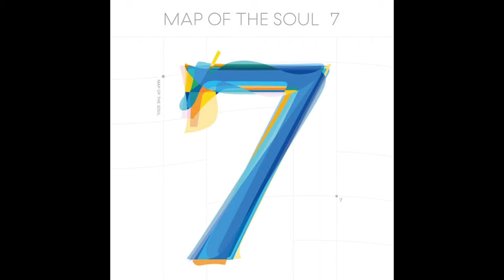BTS- ON (Audio)